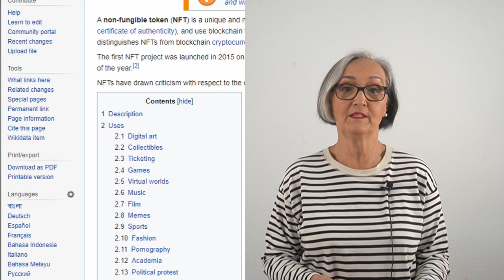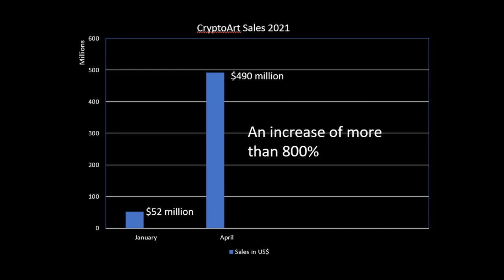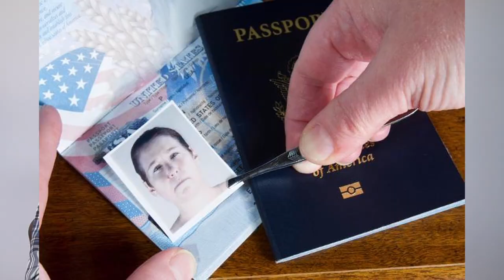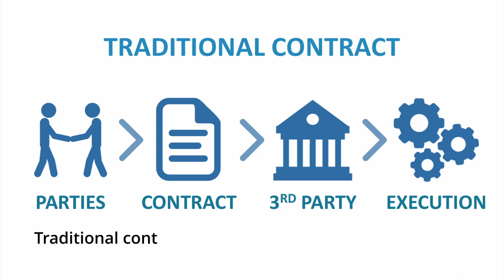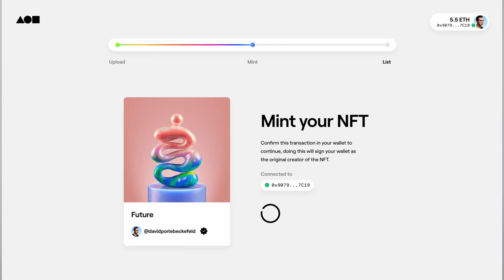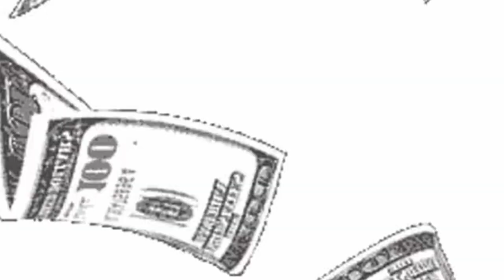Understanding the Art Market - NFT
In our second video dedicated to understanding the art market, we focus our attention on NFTs,  the newest direction in selling and buying art. Or is it art that is being sold and bought here? NFT, which stands for non fungible token is a technology, allowing to add uniqueness to digital art but is not limited to that. How are NFTs going to change the way we appreciate, collect and preserve art?